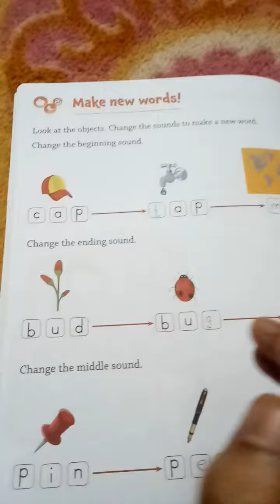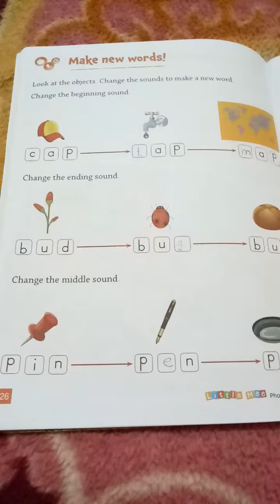Make new words (ukg)